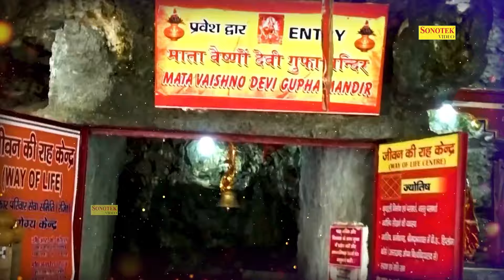वैष्णो माता की यह कथा सुनने से सारे कष्ट दूर हो जाते हैं | माता रानी के भजन 2023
Title: Vaishno Mata Ki Katha
Singer: jyotin Tiwari
Lyrics: Fauji Suresh Panchal
Label : Mata Bhajan Sonotek